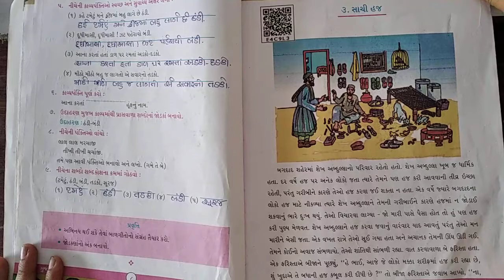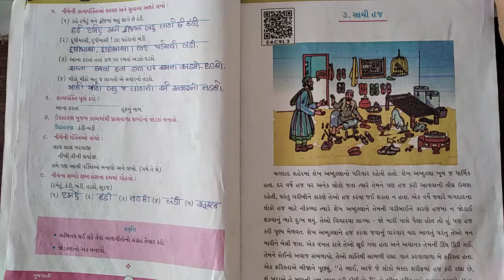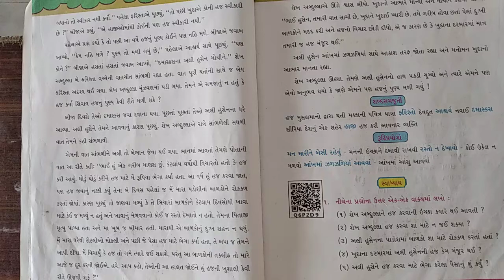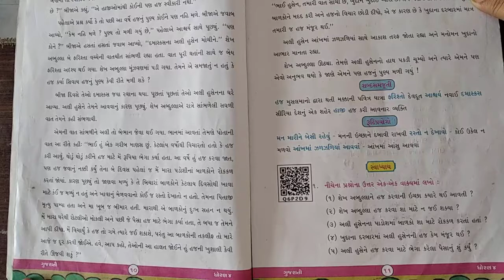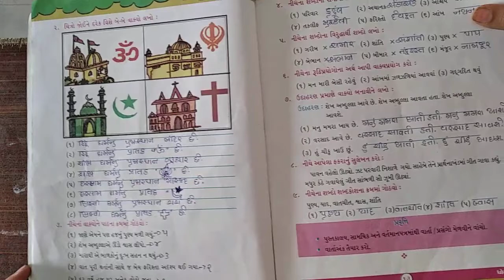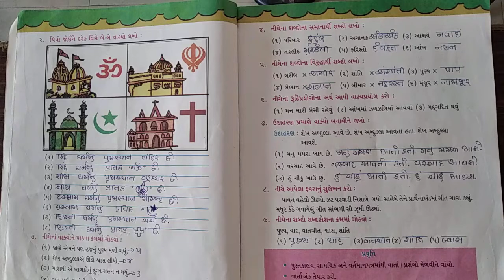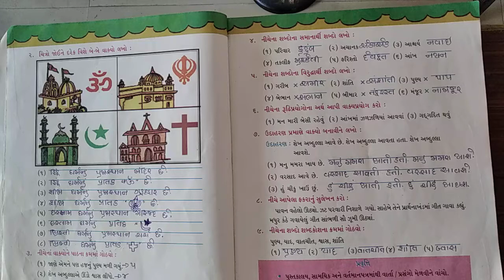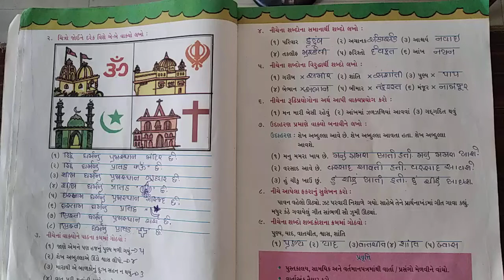GUJRATI | STD-4 | CH-3 | Lecture-4 | Pathak School-Amreli